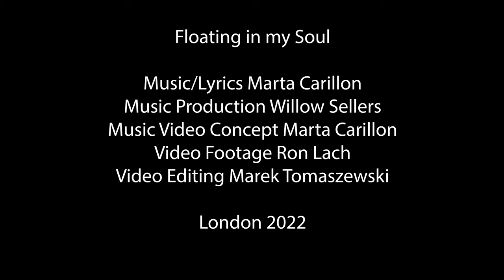FLOATING IN MY SOUL | MARTA CARILLON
💜☁️👁 FLOATING IN MY SOUL 💜☁️👁

Song from a  NEW ALBUM  “SOULMATES” 💿

Music/Lyrics MARTA CARILLON

Music Production WILLOW SELLERS

Video Concept MARTA CARILLON

Video Editing MAREK TOMASZEWSKI

Video Footage RON LACH

Producer MARTA CARILLON

Follow me 👁

tried to hide it
can’t deny it
you’re floating in my soul

painted walls
start to fall
you have changed me

Chorus:
inside
outside
around me
you x 2